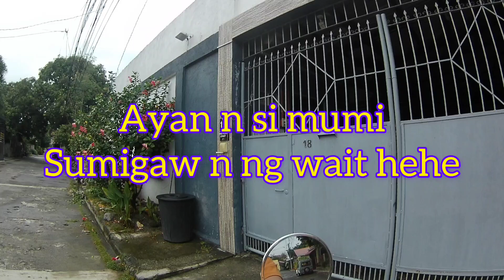Bringing Home Mumi's Vespa Primavera S 150 yellow ( Tweety ) happy wife happy life 😊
Bringing Home Mumi Jasmin Niza Vespa Primavera S 150 ( Tweety  ) Happy Wife Happy Life 😊